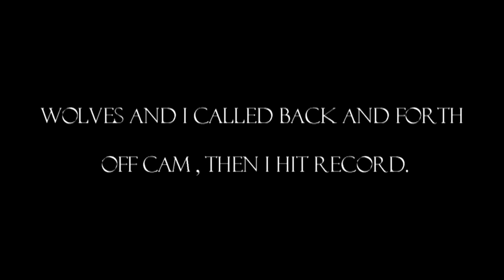wolf hunting and trapping winter 2015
calling in wolves while taking a break from trapping them